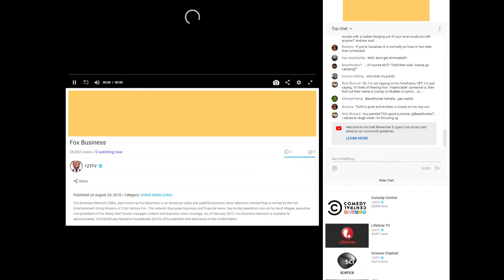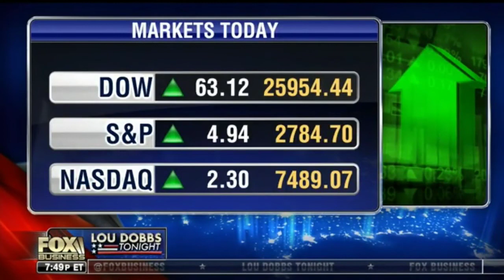Lou Dobbs Tonight on Fox Business 2/20/19[FULL] - Lou Dobbs Fox News on YOutube February 20, 2019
LegendofTrump,LegendTrump,FoxNewsLive,FoxNews ...Lou Dobbs Tonight on Fox Business 2/20/19[FULL] - Lou Dobbs Fox News on YOutube February 20, 2019 FoxNews Dobbs LouDobbs FOX News Channel ...